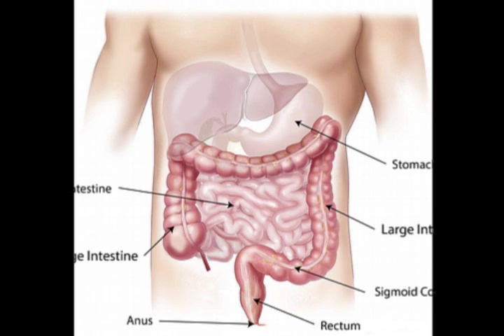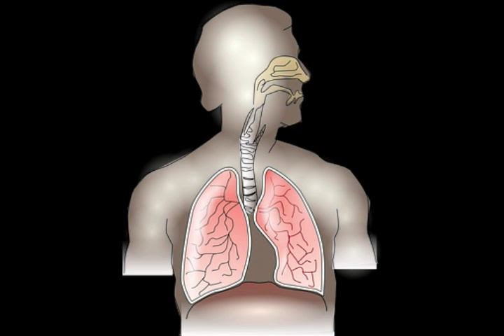khaana khaane ke baad in cheego ka sevan na kare